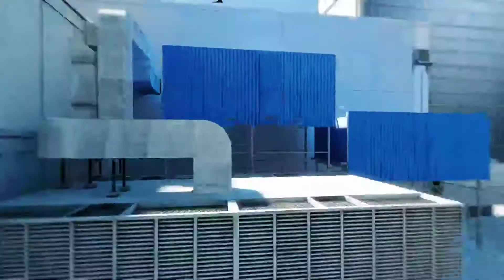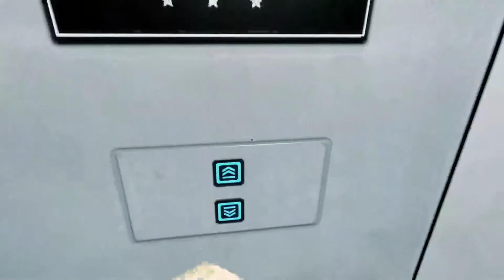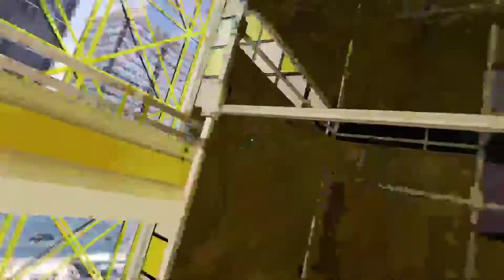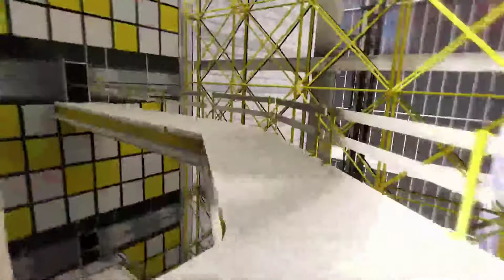Professional Sniper | Mirror's Edge | Part 8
Mirror's Edge is an action, adventure, parkour game that I have played before, seeing them come out on steam reminded me that I have the second one so I decided to start with the first one and go from there.